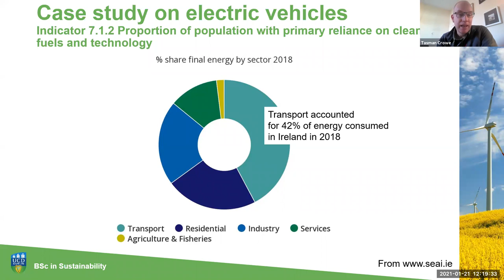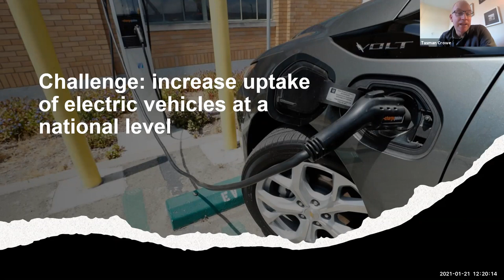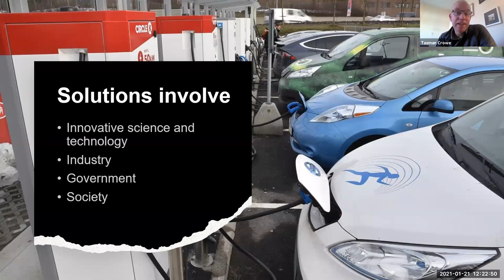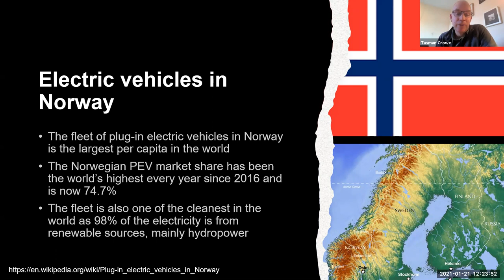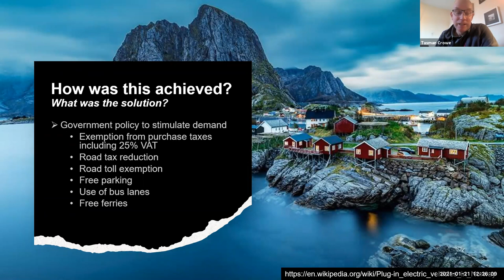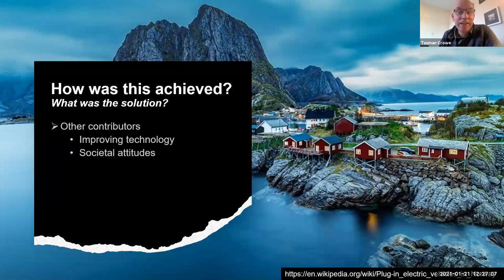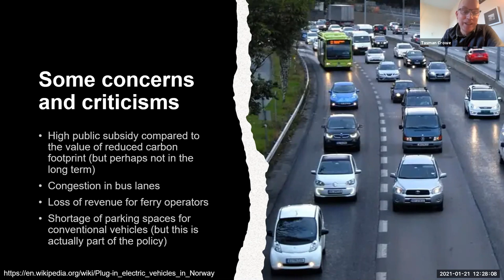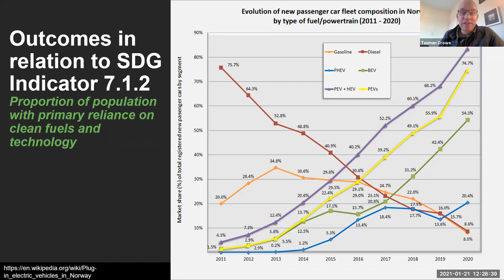Taster Lecture | Sustainability | Electric Vehicles | University College Dublin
This is an extract from a First Year (Stage 1) lecture from the Sustainability DN240 course by Professor Tasman Crowe.